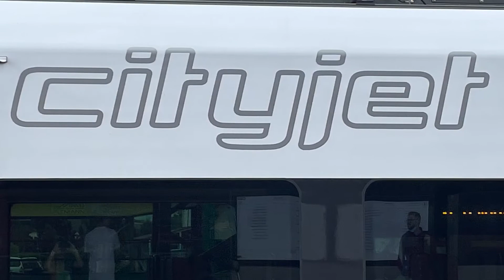Lockdown infos für meinen Kanal￼